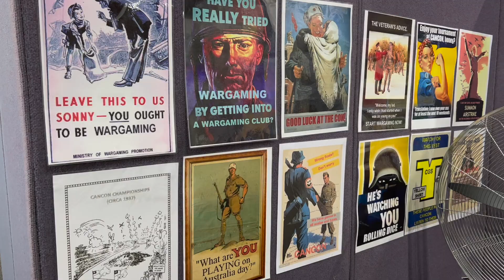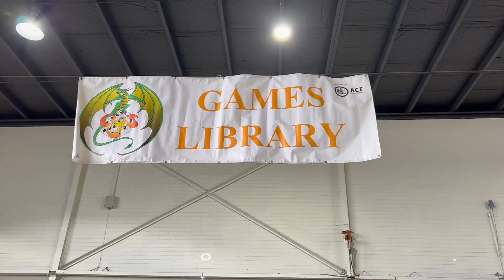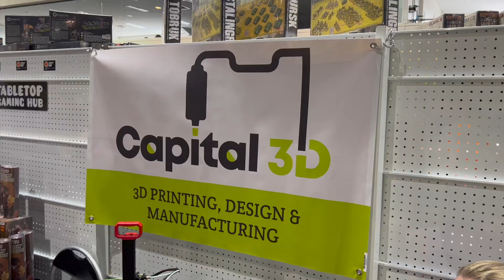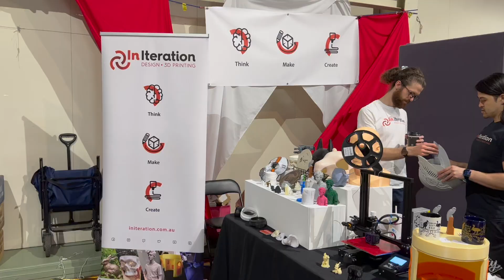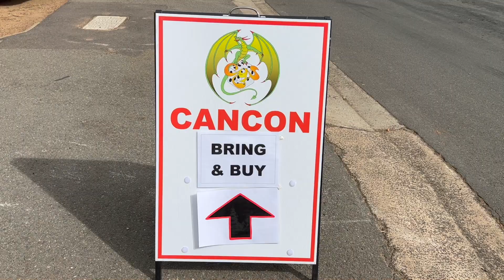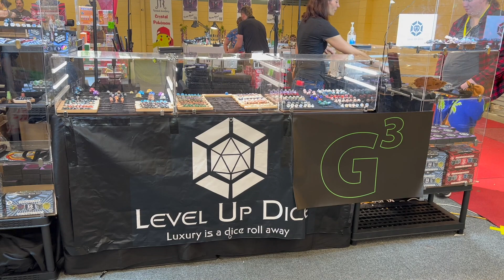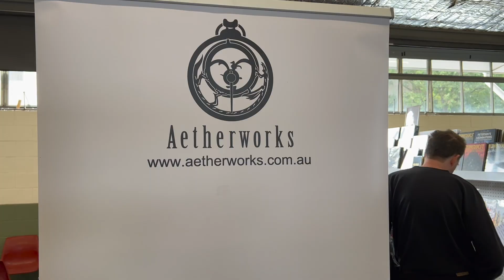CANCON 2023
Cancon 2023 held at Exhibition Park in Canberra (EPIC)